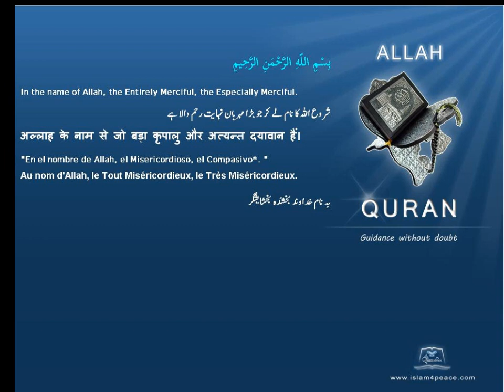Quran by Theme Bosanski Dogs Islam4Peace com